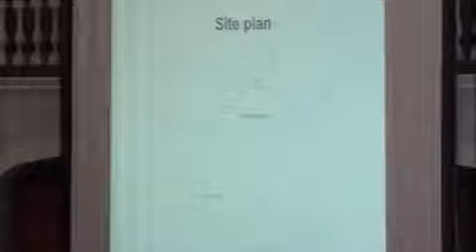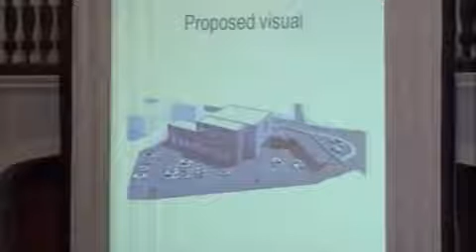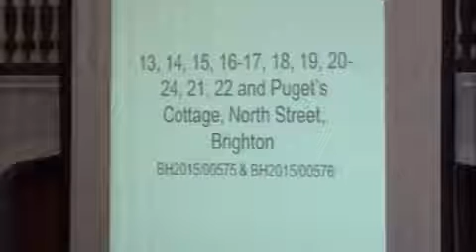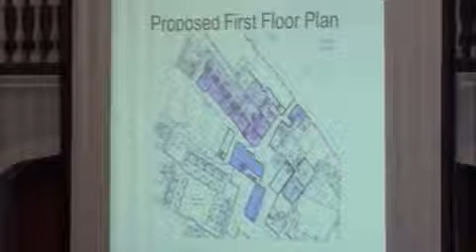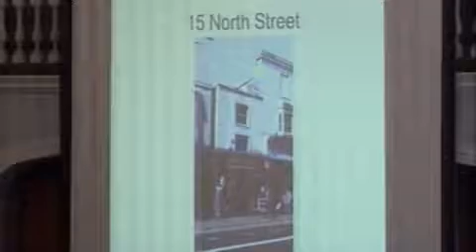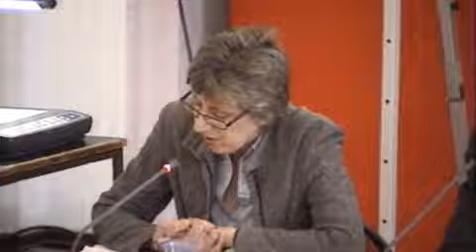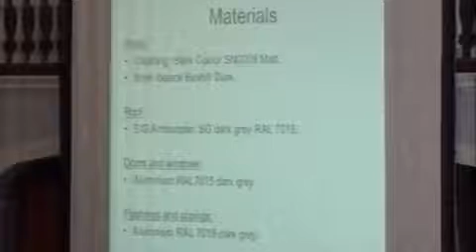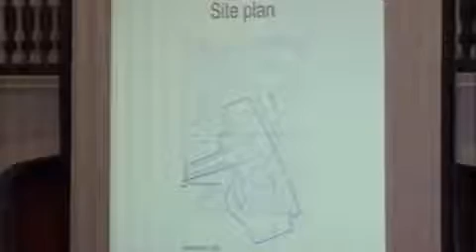Planning Committee 22-04-15